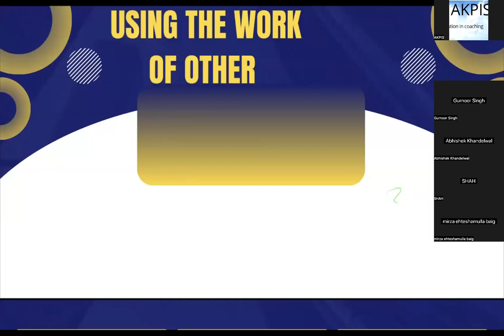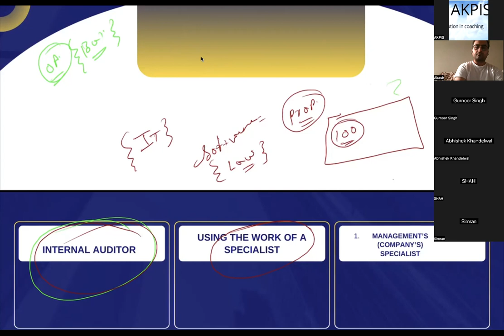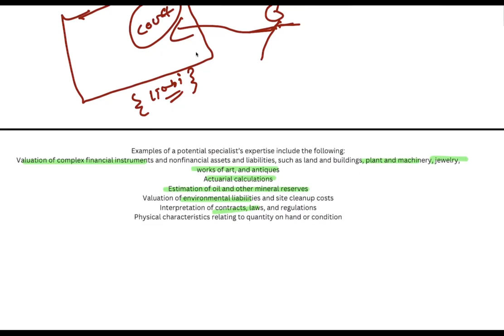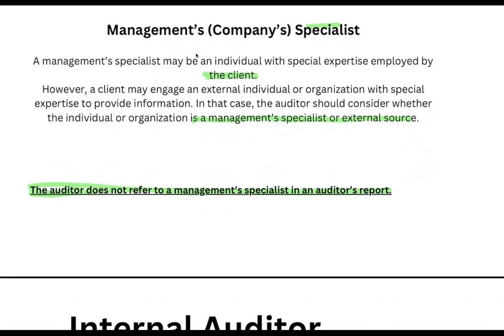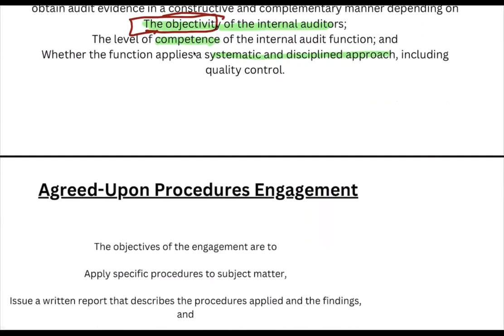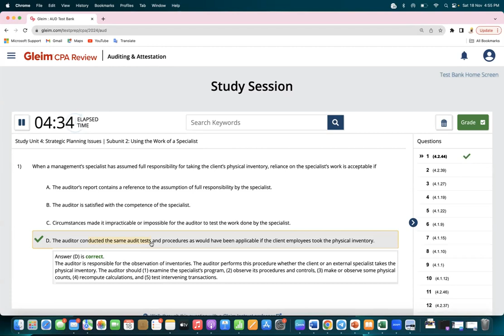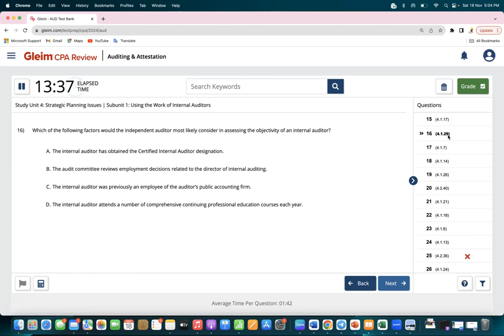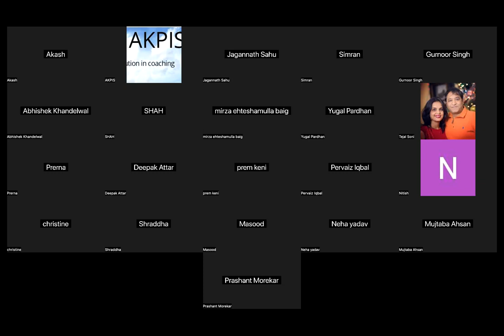US CPA Audit MCQ I US CPA AUDIT I USA GAAS I Best US CPA Classes